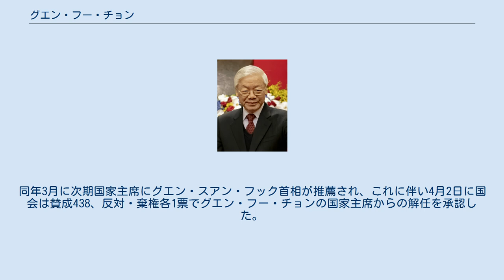グエン・フー・チョン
グエン・フー・チョン（阮富仲、ベトナム語: Nguyễn Phú Trọng／阮富仲、1944年4月14日 - ）は、ベトナムの政治家、最高指導者。
 第6代ベトナム国会議長を務めた後、第7代ベトナム共産党中央委員会書記長、中央軍事委員会書記を務め、党内序列は第1位、最高指導者に就任。
2018年10月から2021年4月まで国家主席も兼任した。
長らくベトナム共産党の理論・思想分野で活躍し、保守派に属している。
準博士 (Кандидат наук、博士候補） 。
 ハノイ市に生まれる。
ベトナム戦争中の1963年から1967年にかけて、ハノイ総合大学で文献学を学ぶ。
大学卒業後の1968年12月19日、ベトナム労働党（後のベトナム共産党）に入党。
 入党後は党中央理論機関誌『タップチ・コンサン（共産雑誌）』の編集部に勤務。
1973年9月から1976年4月まで、グエン・アイ・クォック党高級学校政治経済学部大学院に学ぶ。
1981年9月からソ連社会科学アカデミーに留学し、1983年7月に歴史科学準博士の学位を取得。
帰国後は、再び『タップチ・コンサン』編集部に戻り、1990年5月に副編集長に就任。
1991年から1996年までは編集長を務め、党の理論的主柱としてドイモイ政策を思想面から支えた。
 1994年1月に開催されたベトナム共産党臨時党大会において、第7期党中央委員に選出された。
1996年6月28日から7月1日にかけて開催された第8回党大会で中央委員に再選され、ハノイ市党委員会副書記に任命された。
 1997年12月末、第8期党中央委員会第4回総会において政治局員に選出され、思想・文化・科学教育を担当する。
党内序列は第19位となった。
1999年8月、政治局常務委員に昇格する。
2000年3月1日、ハノイ市党委員会書記に就任。
また、党中央理論評議会議長を兼務した。
2001年4月の第9回党大会では、政治局常務委員会が廃止されたため政治局員にのみ再選出され、序列第7位に昇格した。
 2006年4月の第10回党大会で政治局員に再選出されて党内序列第6位となったチョンは、同年6月26日、第11期国会第9回会議において国会議長に選出された。
さらに翌2007年7月24日、第12期国会第1回会議において国会議長に再選される。
 2011年1月に開催された第11回党大会で中央委員に再選されたチョンは、党大会開催中の1月18日に開かれた第11期党中央委員会第1回総会で党書記長・政治局員に選出され、翌日の党大会で書記長就任を承認された。
同年7月、第13期国会第1回会議において国会議長を退任し、グエン・シン・フン第一副首相に引き継いだ。
 2015年7月7日、ベトナム戦争後、最高指導者として初めて訪米してバラク・オバマ大統領とホワイトハウスで会談した。
 2015年9月15日に来日し東京都内での講演も行った。
 2018年10月23日、9月に死去したチャン・ダイ・クアン国家主席の後任としてベトナム国会より国家主席に選出され、党書記長と兼任することとなった。
ベトナムで書記長と国家主席を兼務するのは、ホー・チ・ミン、チュオン・チンに次ぎ3人目。
 2021年1月に開催された第13回党大会で党書記長に再任され、党規約を超える3選となった。
同年3月に次期国家主席にグエン・スアン・フック首相が推薦され、これに伴い4月2日に国会は賛成438、反対・棄権各1票でグエン・フー・チョンの国家主席からの解任を承認した。